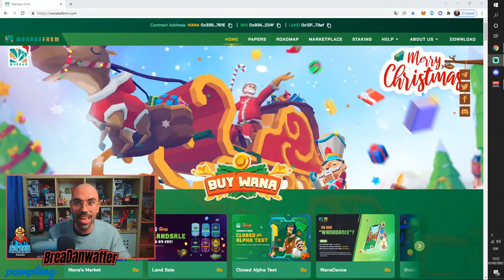ANUNCIO noOFICIAL WANAKA FARM VERSIÓN MÓVIL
¡Buenas!

Trailer del anuncio noOFICIAL  de Wanaka Farm para móviles.

No soy asesor financiero y no pretendo serlo. Por favor, no inviertas un dinero que no estés dispuesto a perder.

Si te gusta mi contenido puedes apoyarlo en la siguiente dirección: 0xd6c21F06022Bc58A10DBe02B77c1FA4522f97C08

Música de AntGire